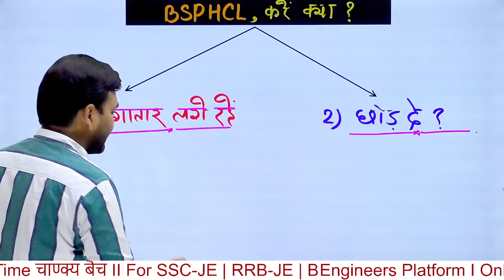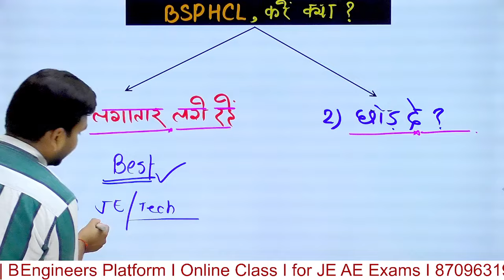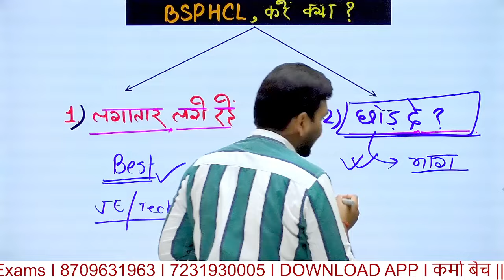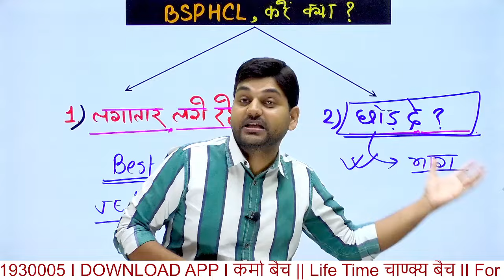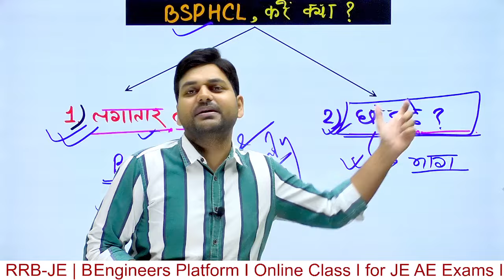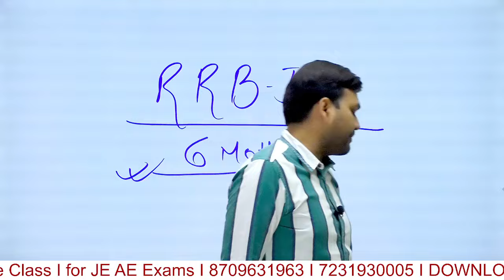BSPCHL JE/TECH Big Breaking I BSPHCL वाले अब क्या करें? I Rajkamal sir I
Engineers platform is an online & offline learning channel for SSC Jen, RRB Jen, and other State je /Ae exams like UPPCL, RSEB, BSPHCL, UPMRC, DMRC,DRDO, etc. Subscribe now for daily Free Je/Ae live online classes in all branches such as civil, mechanical, electrical, electronics engineering.

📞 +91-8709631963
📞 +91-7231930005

🎁 Our Non- Technical Courses